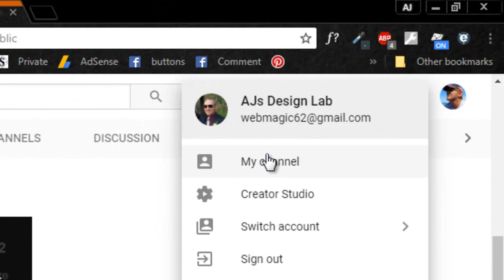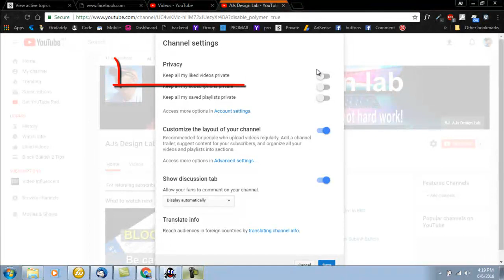Hide Liked Videos Playlist From Your Channel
Here's a quick and easy way to remove the Liked Videos playlist from your Youtube channel. Other tutorials suggest going and removing the likes from the video's but there really is no need (besides, why "punish" other video creators?).

This will take you 2 minutes. Much quicker than removing all those likes!